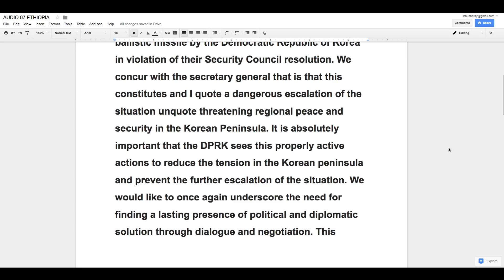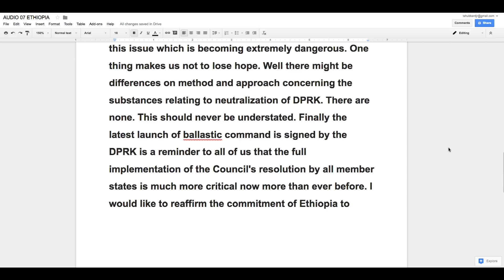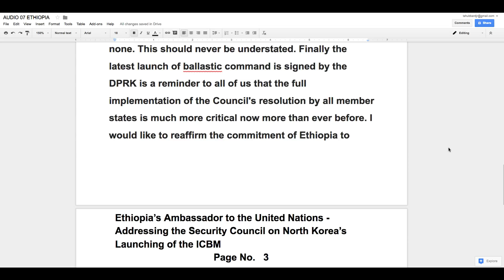AUDIO 08 ETHIOPIA AMBASSADOR